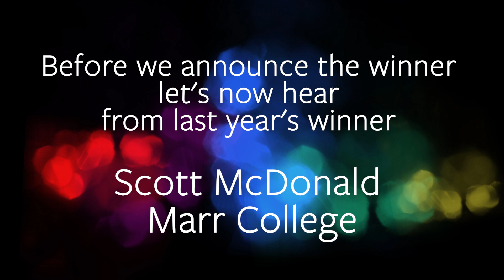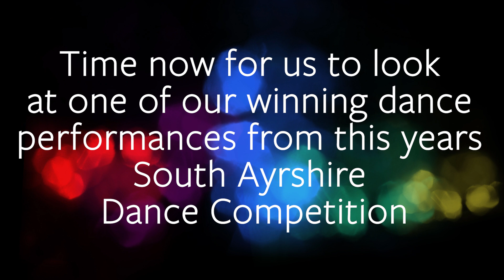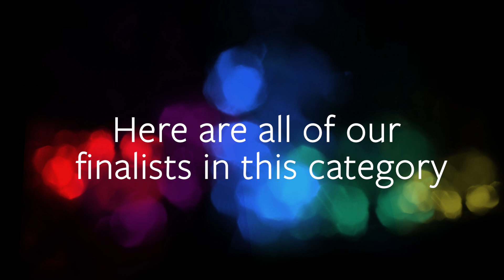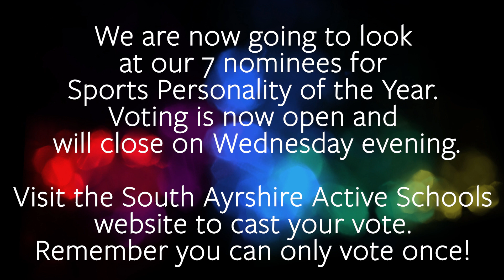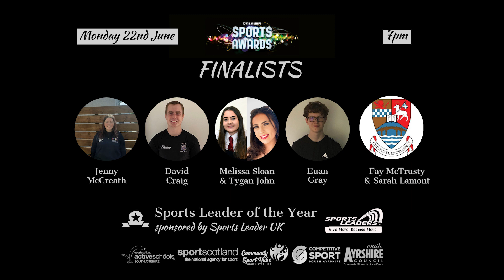Night 1 South Ayrshire Sports Awards 2020